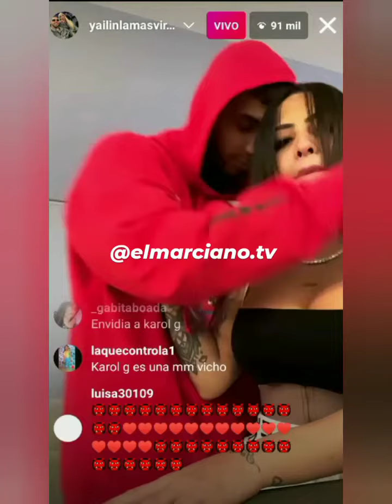Yailín Y Anuel La Pajera Del Momento En Amor En Un live música De Rochy uva bombón ( alofoke )